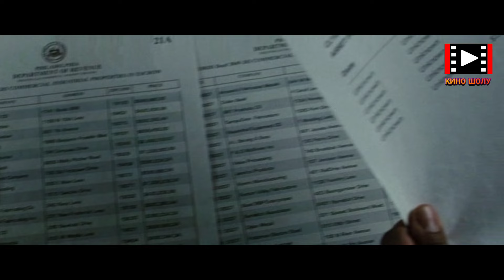БҰЛ ЖІГІТ ТҮРМЕГЕ ӘДЕЙІ КІРІП АЛЫП,БАРЛЫҒЫНА БҰЙРЫҚ БЕРІП ОТЫРАДЫ | Кино шолу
Достар! Бүгін біз 2009 жылы шыққан "Законопослужанный гражданин" деген керемет киноға шолу жасаймыз.Джерард Батлер және Джэйми Фокс
басты кейіпкеріміз.Ендеше кеттік.

Кино басы.Инженер Клэйт Шэлтон деген кісі отбасымен үйінде отырады.Қасына қызы келіп,өз қолынан жасалған сыйлығын әкесіне береді.Бір кезде
есік қағылады.Клэйт барып ашып қалғанда,екі жігіт оны бір беріп үйіне бірақ кіреді.Джэймс Дарби мен Рупи Эймс. Джэймс Дарби дегені,Клэйтке
қарап,тағдырдан қашып кете  алмайсың дейді.Олар ,Клэйттің көзінше әйелін де қинап жатады.Қайта Рупи дегені,Джеймске кетейік деп жатады.
Бірақ оңбаған Дарби кішкентай баланы да өлтіріп тастайды.Клэйтке пышақ тығады.Бірақ Клэйт тірі қалады.Біраз күн өтеді.Ник деген адвокат бар.Ол
осы Клэйттің ісін жүргізбек болады.Жолда Ник Джонас деген әріптесімен сөйлесіп кетіп бара жатады.Джонас болса,Клэйттің ісі не болды дейді.Ник
оған,келісеміз дейді.Оған Джонас,олар кішкентай қызды өлтірді ғой дейді.Ник болса,сондай жүйе,не істейміз деп қоя салады.Джонас әрі қарай,бірақ
сен жеңіп шыға аласың ғой дейді.Ник оған,тәуекел еткім келмейді дейді.Джонас болса,ондай болса,әкесіне а йт оны,ол күтіп отыр дейді.Ник Клэйтке
келеді.Сосын Клэйтке қарап,маған сенесіз бе,сізге адвокат керек пе дейді.Ник әрі қарай,Дарби Эймске қарсы сөз айтады.Эймске өлім жазасы болады
дейді.Клэйт болса,ал Дарби ше дейді.Ник болса,оны кінәлі деп есептей салады.Кішкене өзгерістер болды дейді.Бүкіл зерттемелер жай болып шықты.
Оны сот қарамады дейді.Оған Клэйт,бірақ мен көрдім ғой,олар менің қызымды өлтірді дейді.Ник болса,сіз ессіз жаттыңыз,прокурор сізді жеп қояды.
Ал біз дымсыз қаламыз дейді.Мәселе олардың жасағаны емес,мәселе мен не дәлелдеп бере алатынымда дейді.Оған Клэйт,өтініш,мені мәжбүрлемеңдер,
мені осы істі өзіме жасауға мәжбүрлемеңдерші дейді.Ник болса,осыған көніңіз,біз келісіп алдық дейді.Сондай жүйе де йді.Клэйттің көңіл күйі түсіп
қалады.Содан сот болып,Дарбиді жәй кінәлі деп есептей салады.Дарби және оның қорғаушысы бәрі мәз.Дарби қағазға қол қойып жатып, "тағдырдан
қашып кете алмайсың" деген сөзді тағы айтады.Сосын Джонас пен Ник далада кетіп бара жатады.Журналистер сұрақ қоя бастайды.Бір кезде қасына
Дарби келіп,қолын береді.Жүйенің жұмыс істегені жақсы иә дейді.Сыртта айдалада оларды Клэйт қарап қалады.Клэйттің,осындай әділсіз жүйеге бір
жола қатты көңіл күйі түседі.Ник үйіне келеді.Үйінде әйелі бар екен.Аяғы ауыр.Ник болса,баласымен сөйлескендей болып отырады.Арада 10 жыл өтеді.
Осы 10 жылда Клэйт не істеді деп ойлайсыңдар.Оны қазір көресіздер! Ник үйінде жүр.Оның қызы 10 жасқа келіп қалған.Үйінде тостер пісіріп тұрады.
Қызының пісіргенін жеп,жұмысына кетейін деп жатады.Әйелі болса,қызымыздың виоленчель ойнағанына бармайсың ба дейді.Оған Ник,менде жұмыс
дейді.Сосын деп қоя салады.Содан Ник Сара деген әріптесімен,Рупидің өлім жазасын көруге барады.Бәрі қарап отырады.Ал Рупиге ақырын ұйықтатып
тастайтын дәрі енгізеді.Шприц арқылы.Рупи болса,соңғы сөзінде,мен ештеңе жасаған жоқпын,ал сендер кінәсіз адамды өлтіресіңдер дейді.